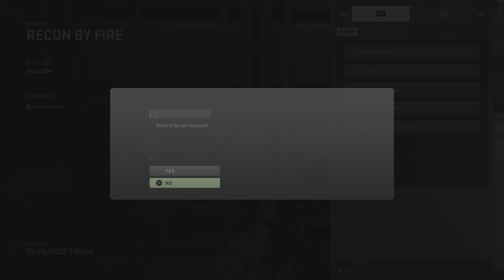RECON BY FIRE | Realism Difficulty | Modern Warfare II (4K 60FPS)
Never trigger the alarm in 'Recon by Fire' on Hardest difficulty which is REALISM.